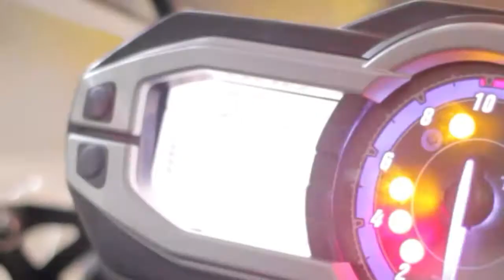Latitude 54 - Report 17 - Rípio e Chuva saindo Rio Grande (Argentina) - 20/03/16 - Dia 24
Viagem com motocicleta realizada no período de 26/02/2016 à 27/03/2016 (31 dias) de São Paulo (Brasil) até Ushuaia (Argentina). O Roteiro foi basicamente Chile, Rutas 5 e 7 (Carretera Austral) e Argentina Rutas 40 e 3. Os vídeos foram editados de forma simples, postados quase todos os dias durante a viagem, mas a ideia era fazer com que os interessados viajassem na garupa virtual. Retratam bem como se desenvolveu a viagem.

Conheça a Página (Site) do Canal gratuitamente! Acesse seu  conteúdo, obtenha o contato direto e conheça os Infoprodutos como, Tutoriais sobre Planejamento, Roteiros Completos, DVDs das viagens.